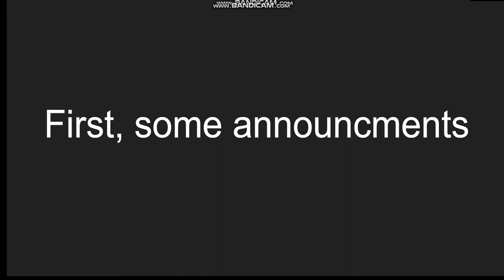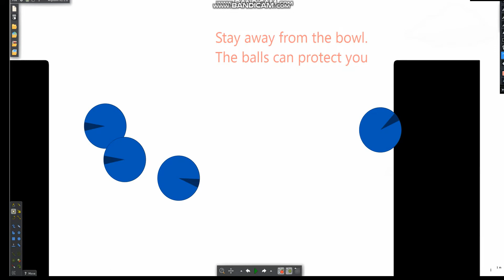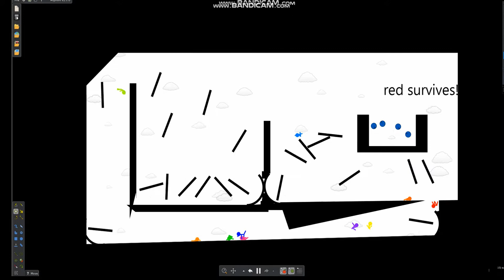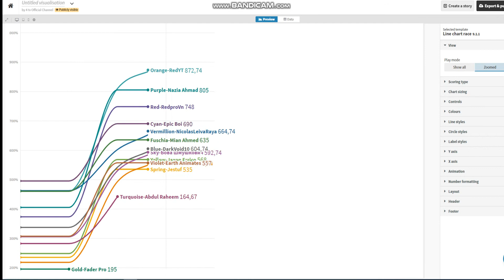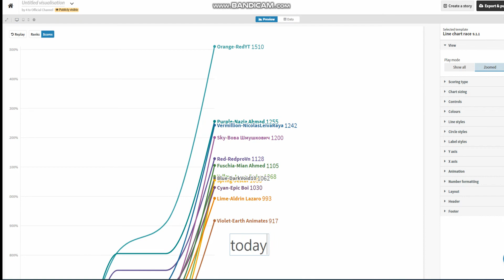Fan ALGICOSATHLON Day 5